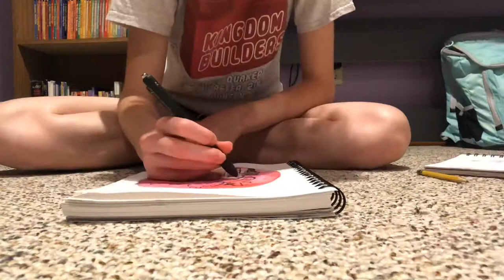The Truth (Relient k) and some cool art